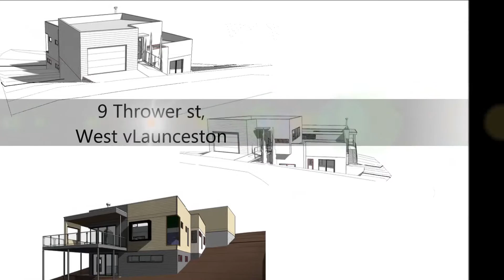9 Thrower Street, West Launceston.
9 Thrower Street, West Launceston.